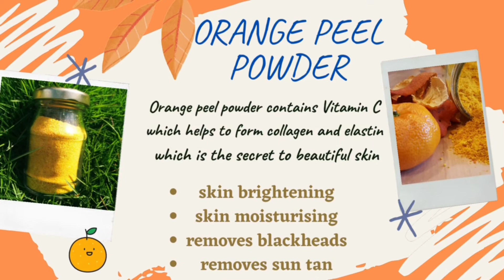HOW TO MAKE ORANGE PEEL POWDER AT HOME IN TAMIL | MAGIC POWDER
In this video we have shared a magic power (ORANGE PEEL POWDER) which will make your skin glow and removes your scars and pimples it can also remove your dark spots and dark circles if you used it daily.
In this video we make orange peel powder without any chemical ingredients so try this and comment your result.

- NATURAL FACE WASH AT HOME.

- HOW TO MAKE ALOE VERA GEL AT HOME.

- ROSE WATER AND MINT TONER AT HOME.